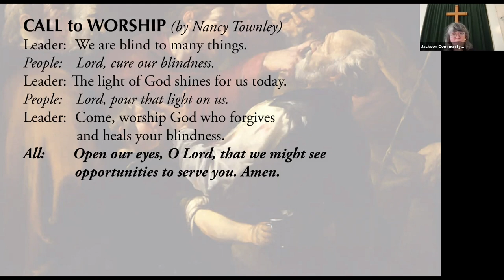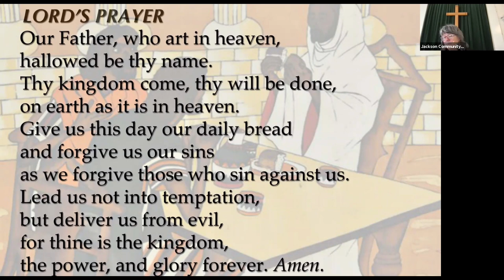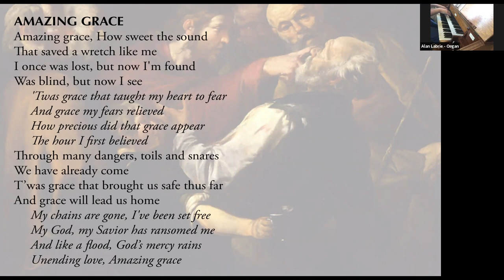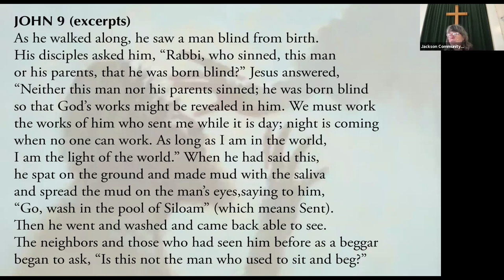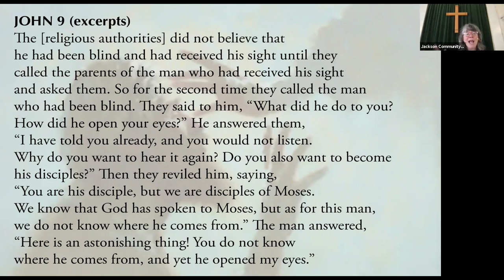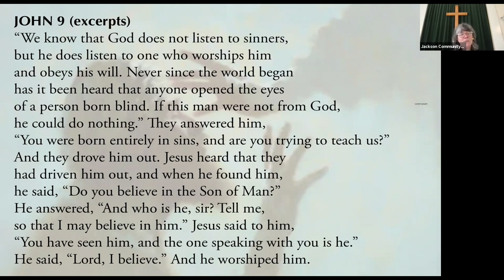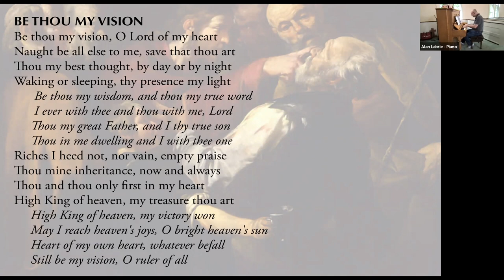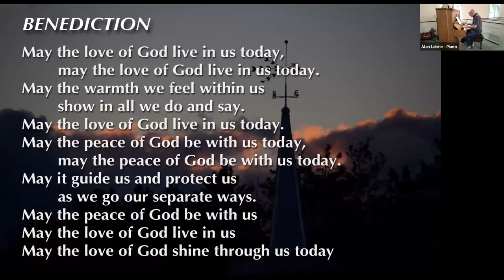JCC 071821 service